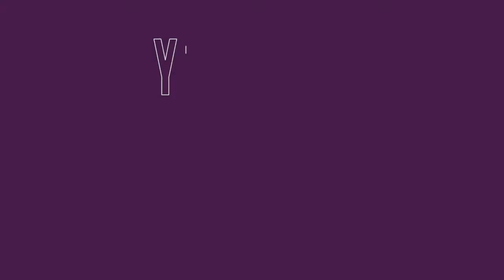Culture is... with Creative Assembly's Jodie Azhar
Join Jody from the multi award-winning BAFTA UK games studio, Creative Assembly as she shares what culture means to her.

The Horsham District Year of Culture 2019 is a celebration of culture and heritage within the Horsham district in West Sussex.

The aim is to raise the profile of culture and heritage within the Horsham district, with a focused programme of events across 2019 which will be supported by residents and visitors. We want there to be a cultural legacy left for the district which can be enjoyed by residents and visitors, long after 2019.

The Year of Culture is being sponsored by Horsham District Council, working in partnership with advisors comprising arts patrons, existing festival organisers and representatives from education, local businesses and the community.